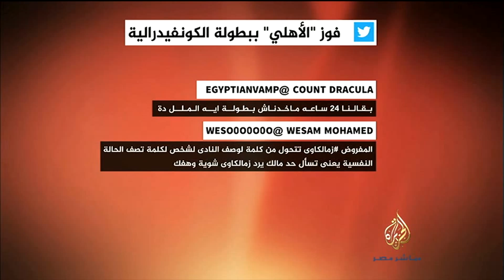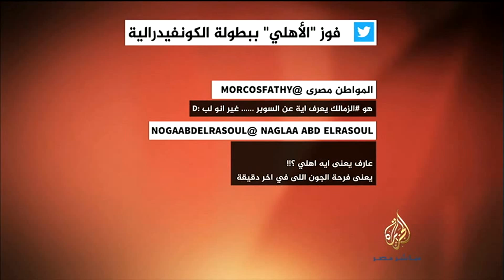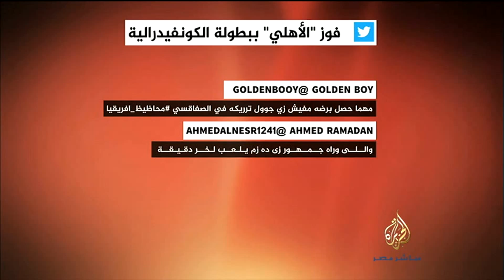نشرة تويتر..الأهلي بطلاً للكونفيدرالية الإفريقية